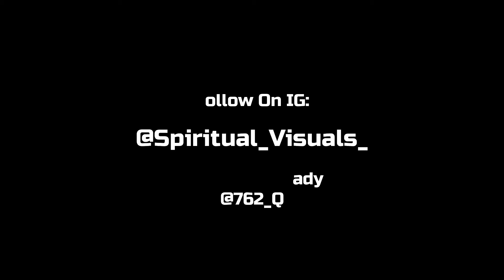Lil Heady "My Lil Nigga" Ft. 762Q (Official Music Video) Shot by: Spiritual Visuals